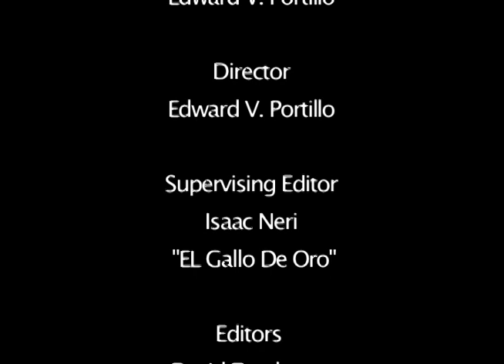RFC DemoReel 09